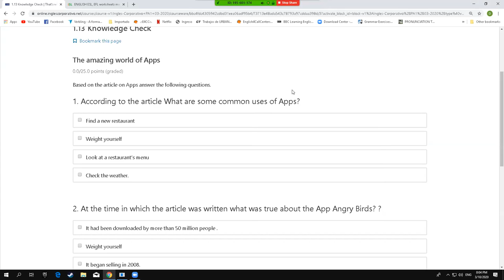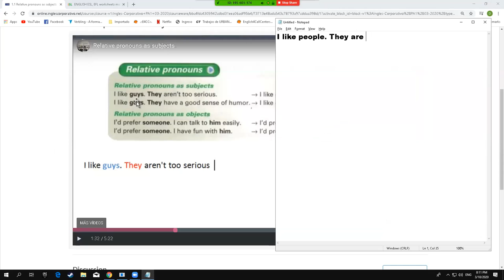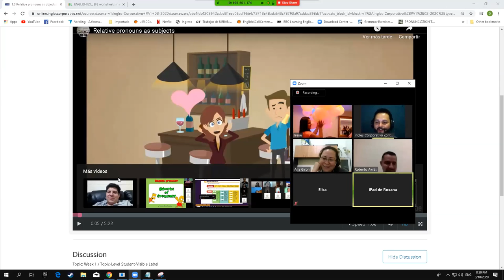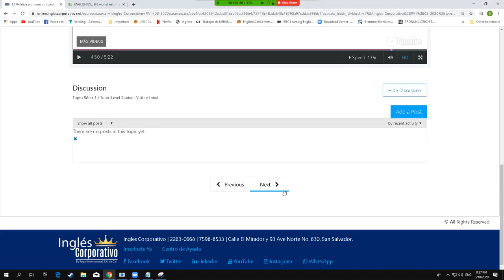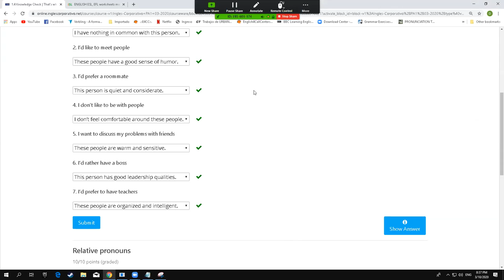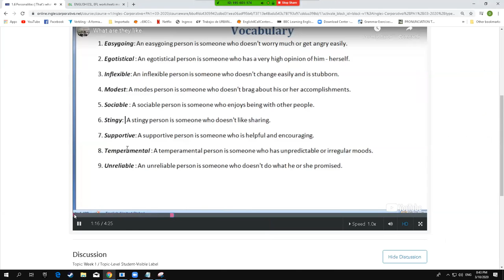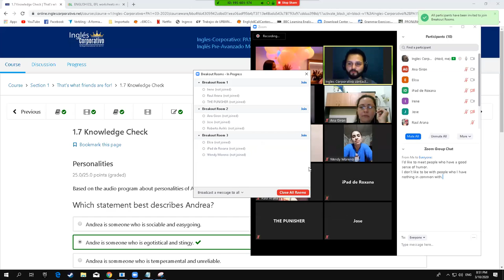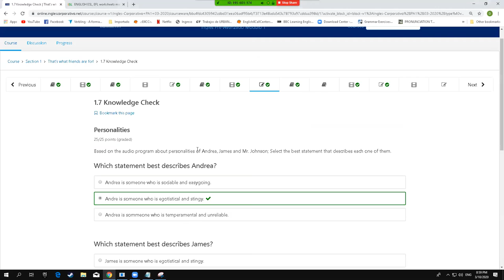Ingles Corporativo-RELATIVE PRONOUNS